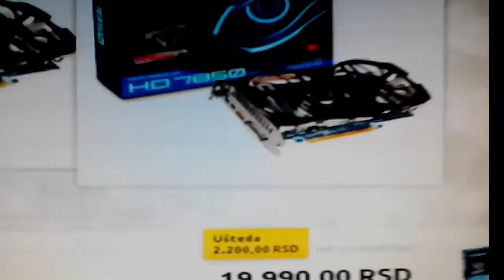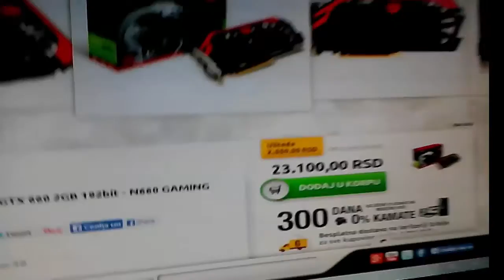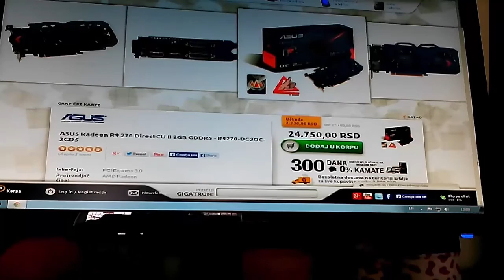Najbolja graficka za igrice?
Sta vi mislite o ovome sto sam reko!
Pisite svoja misljenja u komentarima!

Tagovi(Zanemarite ovo)
despicable me 2 full movie
despicable me full movie
despicable me 2 online
despicable me watch online
despicable me 1
watch despicable me 2
me 2
despicable me 2 full movie online